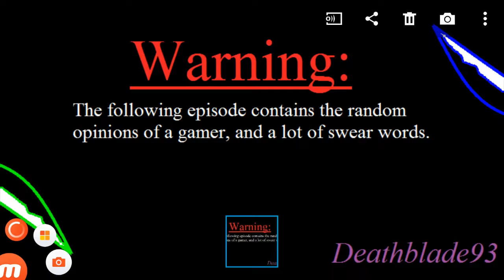8th Gym Badge After A Month Of Not Recording! Pokémon Bloody Platinum Randomizer Nuzlocke Ep.38!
What up people Deathblade93 here bring you another episode of Pokémon Bloody Platinum Randomizer Nuzlocke. Thanks to the Mobizen App. I only played this rom hack once and found it enjoyable, I thought it would be fun randomized.

What's Randomized!
-Pokémons abilitys
-TMs
-Items
-Encounters/Static Encounters

RULES OF NUZLOCKE:
1st: Nickname each Pokémon
2nd: If Pokémon faints its consider dead
3rd: One encounter for each route/area
4th: Dupes/Species Clause is if you run into a Pokémon you have/caught you can skip to catch a different one.
5th: Shiny Clause is if you run into a shiny you can catch it even if you already had an encounter for the route/area